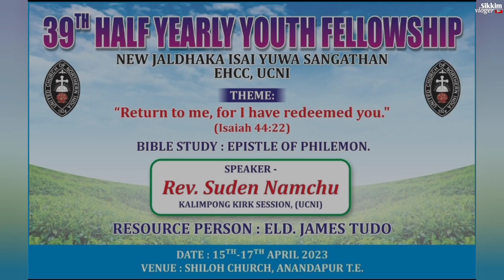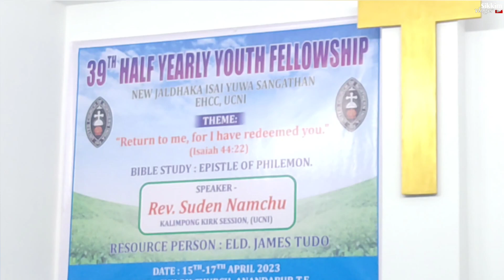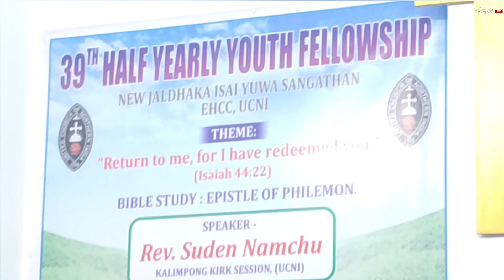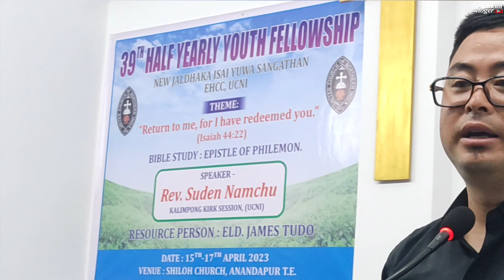39वीं अर्धवार्षिक युवा फेलोशिप | 39th Half Yearly Youth Fellowship | EHCC | JIYS | UCNI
39वीं अर्धवार्षिक युवा फेलोशिप | 39th Half Yearly Youth Fellowship | EHCC | JIYS | UCNI